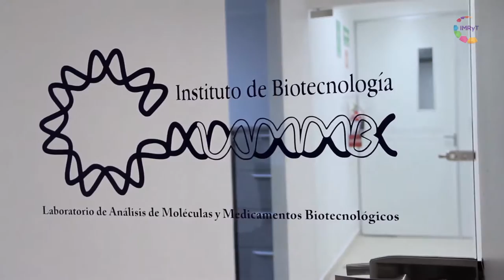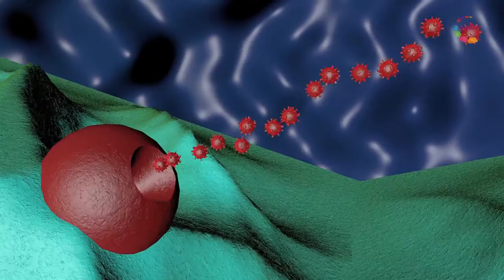Científica/mente Dra. Laura Palomares - IBT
Científica/mente una serie de cápsulas en las que podrás conocer a los distintos investigadores que trabajan en los centros de investigación que se encuentran en el estado de Morelos.
La Dra. Laura Palomares trabaja en el Instituto de Biotecnología de la UNAM y su línea de investigación es Ingeniería en Bioprocesos y Nanobiotecnología.
Conoce mas sobre sus investigaciones y el beneficio que aporta a la sociedad.
Científica/mente es una producción del Instituto Morelense de Radio y Televisión y la Sociedad Mexicana de Biotecnología y Bioingeniería.